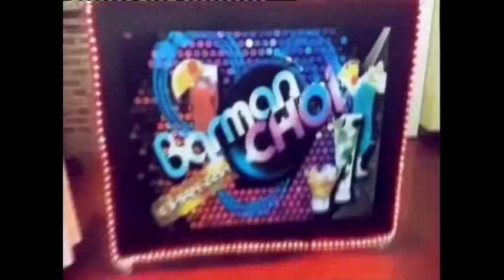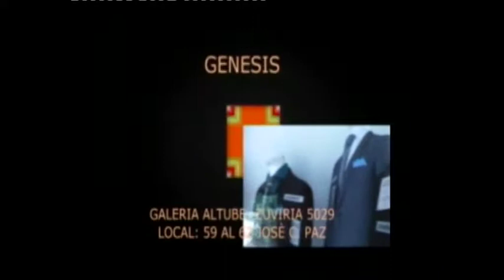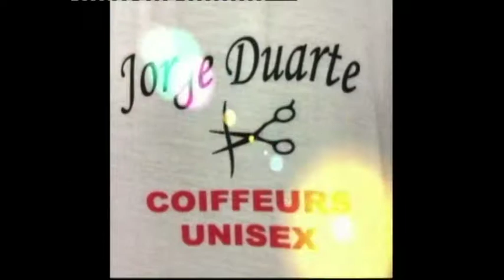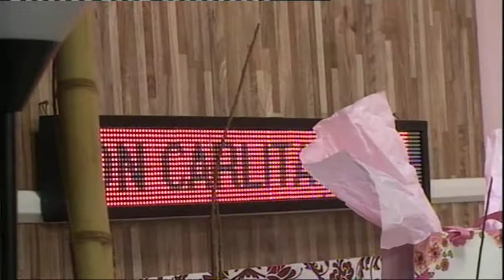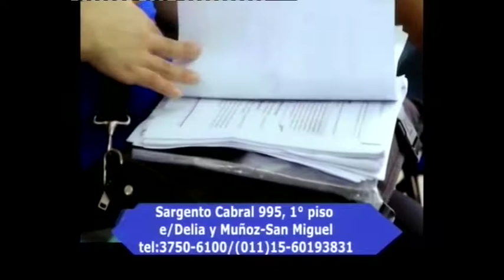CARLITA DIVIRTIENDO A LAS CHICAS VIERNES 7 DE ABRIL 2017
CARLITA DIVIRTIENDO A LAS CHICAS QUE MIRAN SU PROGRAMA Y HOY REGALAMOS UN CAMBIO DE LOOK TAMBIEN